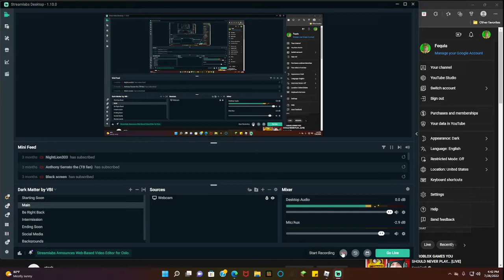RTX ON ARSENAL